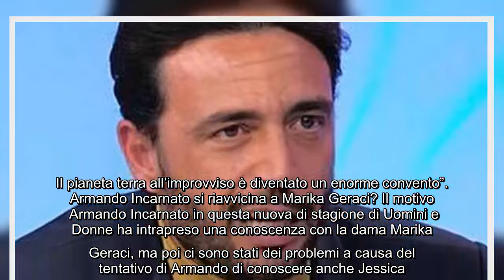Uomini e Donne, Armando Incarnato sbotta senza freni “Ma tutto apposto” Armando Incarnato è da ann